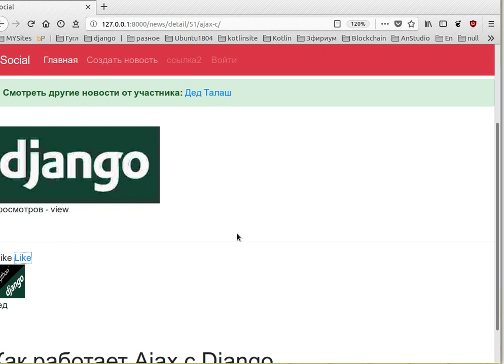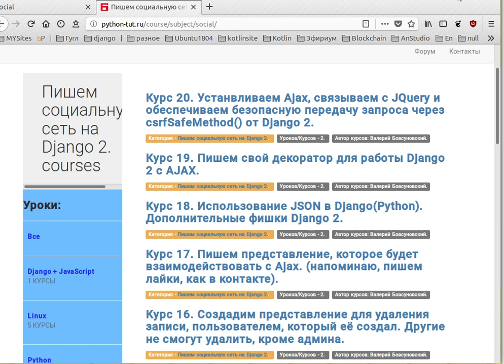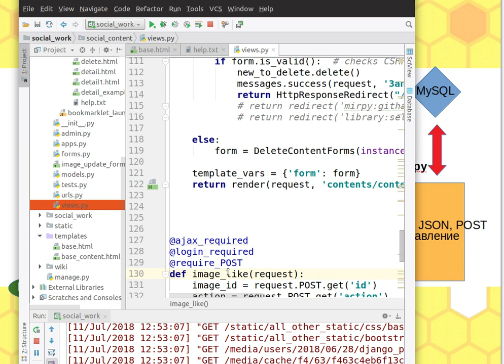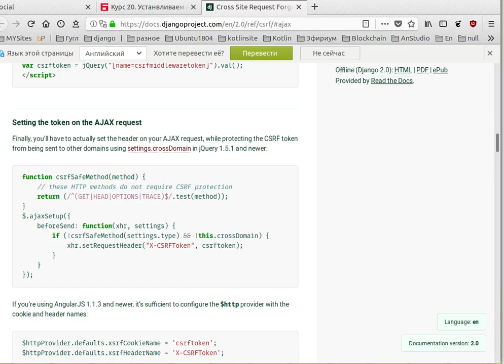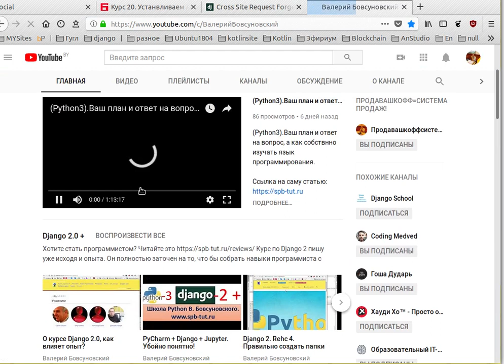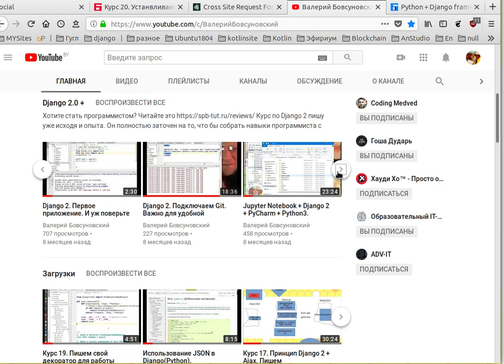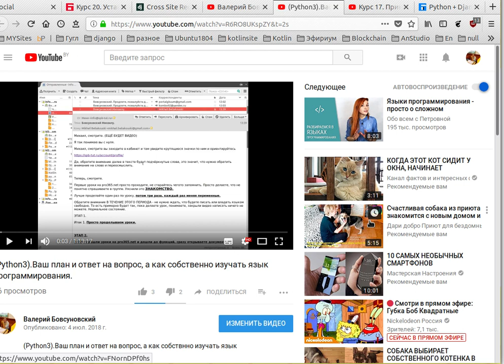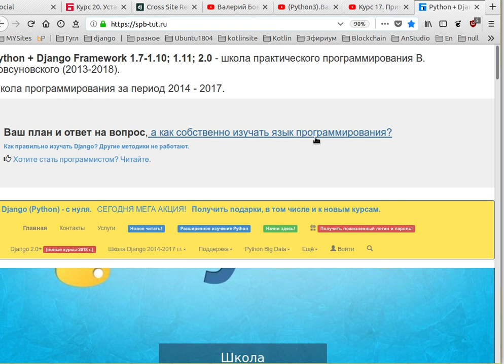Курс 20. Устанвливаем Ajax, связываем с JQuery и Django 2.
Курс 20. Устанавливаем Ajax, связываем с JQuery и обеспечиваем безопасную передачу запроса через csrfSafeMethod() от Django 2.

Ребята, смотрите, я всё подробно объясняю, что бы обеспечить вам точку входу и легко связать в первую очередь в голове, какую роль играет Django, какую роль играет Ajax, какую роль играет JQuery.

Так как сами библиотеки Ajax и JQuery не сложные.
Да и не нужно всё знать, я вам хочу дать типовой шаблон использования Django, Ajax, JQuery, откуда вы будете расшираять свои знания.

Посмотрите видео, но перед этим я коротко подытожу:
1. Django берёт на себя основную роль управленца, мы с вавми уже многое написали, но в данном случае, Джанго так же чётко перечисляет http запросы, которые являются безопасными, все остальные запросы будут передаваться по ключу.

2. Сам Ajax для нас будет только каналом передачи.

3. А вот JQuery возьмёт на себя роль пускового механизма и связывающего звена с нашим ранее написанным представлением в views.py, именно данные словарей мы и будем использовать в функциии JQuery, то есть таким образом, джанго будет знать что получать.
В результате мы получим чего и хотели, у нас заработают лайки без перезагрузки страницы (асинхронно). В этом и есть суть.

Перед этим получите ответы на многие вопросы.
 Хотите стать программистом? Читайте.

Курс 17. Принцип Django 2 + Ajax. Пишем представление, которое будет взаимодействовать с Ajax.